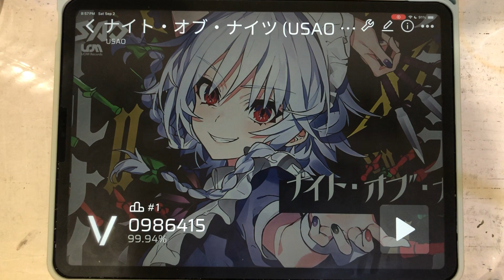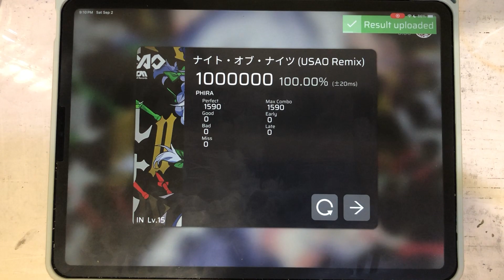【Phigros Fanmade | Phira】紫葉新譜：瀟灑完美女僕 ナイト・オブ・ナイツ (USAO Remix) [IN-15, ϕ] by 紫葉 Ziyieee & 衍川 Yc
紫葉跟衍川 Yc 製作的 5th-pecjam 參賽譜面，多人組排名第 1
5th-pecjam chart create by Ziyieee and 衍川 Yc, CO rank is 1st.